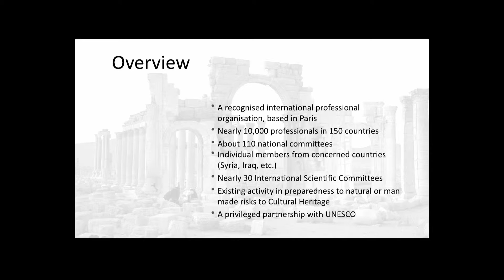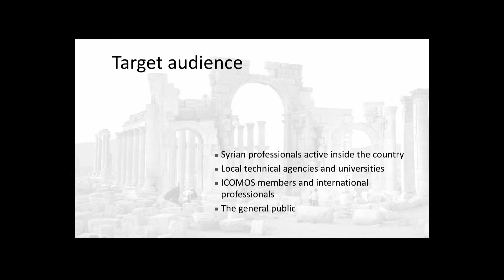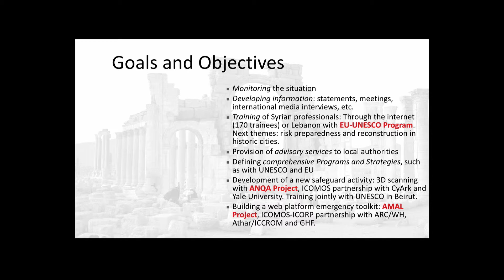Samir Abdulac (ICOMOS) - Protecting Our Shared Heritage in Syria, Lightning Round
On Friday, December 11, 2015 at 12:30PM there was a free and open to the public symposium at the National Geographic Society Grosvenor Auditorium in Washington, DC. The symposium, Protecting Our Shared Heritage in Syria— An International Summit to Promote Collaboration*, featured more than 20 international organizations who met to discuss collaborative solutions to the crisis in Syria.